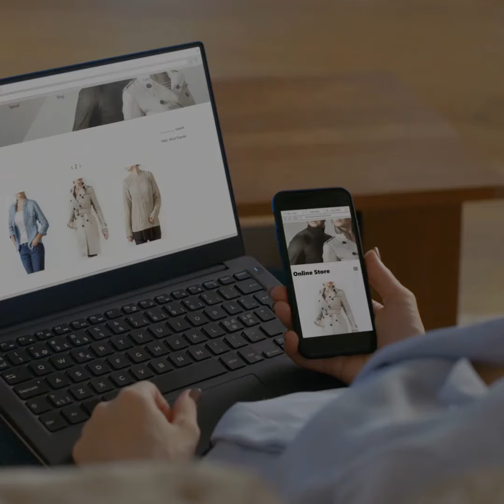Convierte Clientes Potenciales a Actuales con Ofertas Irresistibles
¿Cómo puedes convertir Clientes Potenciales a Actuales? Una forma muy productiva es creando y presentándoles Ofertas Irresistibles, en función de algún tema relacionado con tu producto o servicio.
Esta estrategia utiliza un ofrecimiento de un elemento muy atractivo, que no puedan rehusar. En Marketing Digital, esto se conoce como Imán de Prospectos (o Lead Magnet).
Para obtenerlo, los clientes potenciales llegan a una Página de Aterrizaje web (o Landing Page, como se les conoce en inglés), en donde a cambio de hacer suyo lo que les ofreces, te dejan sus datos de contacto.
Una vez que los tienes, entonces estarás en posición de realizar un contacto continuo posteriormente.
Puedes crear todo lo anterior, conocido como Embudo de Venta (o Sales Funnel) en la Plataforma Integral de Marketing Digital Builderall, que es hoy por hoy la más completa y poderosa del mercado, ofreciéndote 36 herramientas para ayudarte a llevar tu negocio al siguiente nivel.
Puedes gozar de una Membresía Completa de Prueba por 14 dias aquí (no necesitas T/C para registrarte)

Muchas gracias por seguirme y por considerar que las soluciones que obtienes con nuestra Agencia de Negocios y Marketing Digital te serán de utilidad.